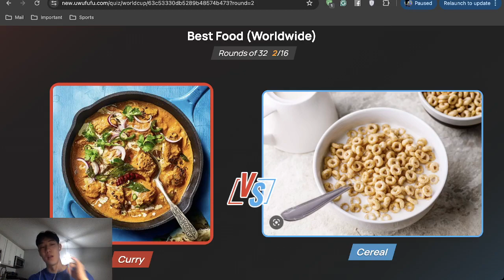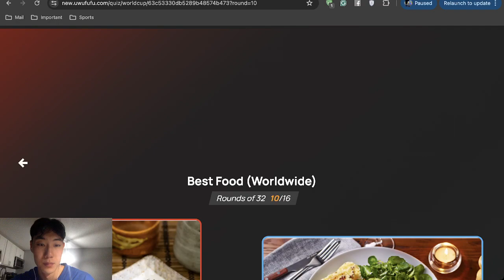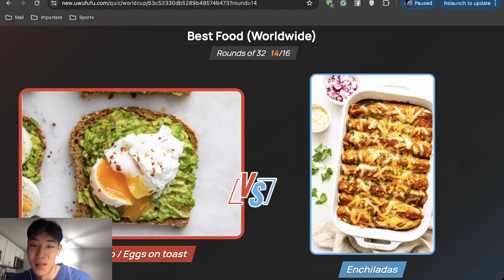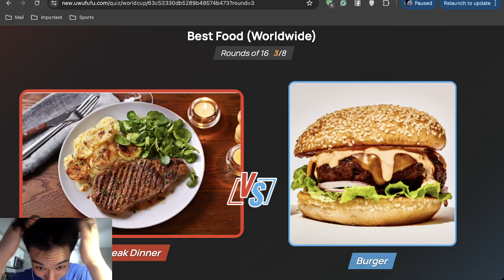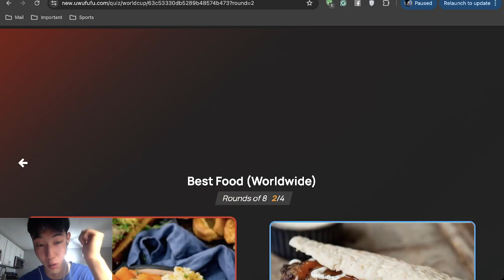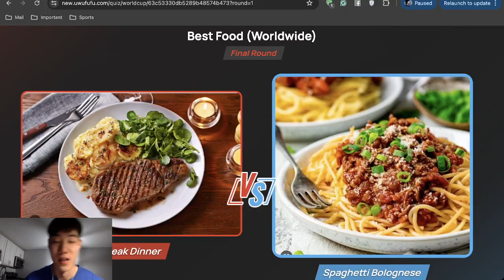PICK THE BEST FOOD!!!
Welcome!!! In this video, I play food world cup.